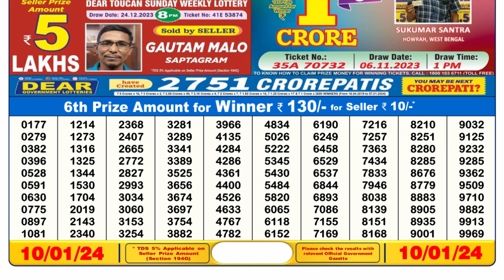Nagaland Lottery Sambad Live 6pm 10.01.24